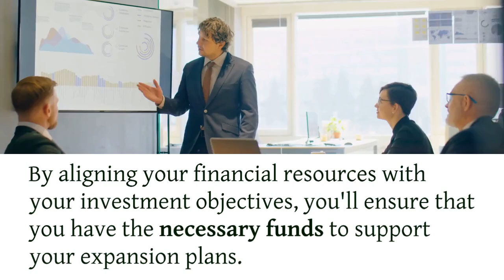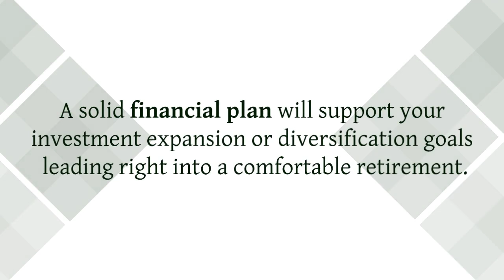Real Estate Investment Expansion Guide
Ready to Expand your real estate investment portfolio as part of your growth strategy? Expanding or diversifying your investments can lead to new opportunities and increased profitability.

Here’s how to fuel your investment growth:

✅ Feasibility Analysis: Before embarking on any expansion or diversification efforts, conducting a feasibility analysis is crucial. You need to assess the financial viability of acquiring additional properties, evaluating market demand, and estimating potential returns on investment.

✅ Capital Budgeting: Capital budgeting involves determining the financial resources required to fund your expansion or diversification initiatives. By aligning your financial resources with your investment objectives, you'll ensure that you have the necessary funds to support your expansion plans.

✅ Financial Forecasting and Risk Assessment: Financial forecasting and risk assessment are essential components of your investment growth strategy. Develop financial forecasts that project the potential financial outcomes of acquiring new properties or diversifying your portfolio.
Don't let growth opportunities pass you by.  A solid financial plan will support your investment expansion or diversification goals leading right into a comfortable retirement.